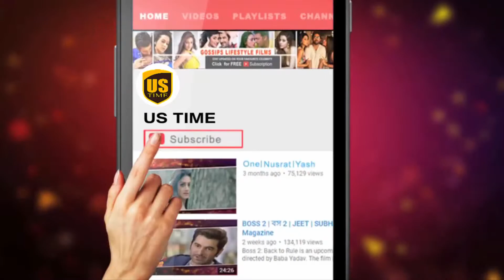WWE 10 Superstars Who Beat Roman Reigns - Roman Reigns's Lost | You Will Shocked | US TIME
10. Chris Jericho
09. Samoa Joe
08. Bray Waytt
07. Big Show
06. Sheamus
05. Brock Lesnar
04. Dean Ambrose
03. Seth Rollins
02. Finn Balor
01. Brown Strongman

💡 Relevent Search:
Roman Reigns vs. Rusev – Special Guest Referee Chris Jericho: Raw, January 18, 2016,
Roman Reigns vs. Chris Jericho: Raw, Aug. 22, 2016,
Chris Jericho vs. Roman Reigns - United States Championship: Raw, October 31, 2016,
Roman Reigns, Dean Ambrose & Chris Jericho vs. Bray Wyatt, Harper & Rowan: SmackDown, Jan.,
Roman Reigns spear on BROCKLESSNER WWE Monday Night Raw 18 Jan 2016,
WWE RAW 8/21/2016 Roman Reigns vs Chris Jericho,
Roman Reigns vs. Kevin Owens & Chris Jericho - United States Title Handicap Match: Raw, Jan.,
Roman Reigns vs. Chris Jericho - United States Championship Match: Raw, Jan. 23, 2017,
Chris Jericho gets locked in a shark cage: Raw, Dec. 19, 2016,
Roman Reigns wants payback against Brock Lesnar: Raw, January,
roman reigns vs sheamus,